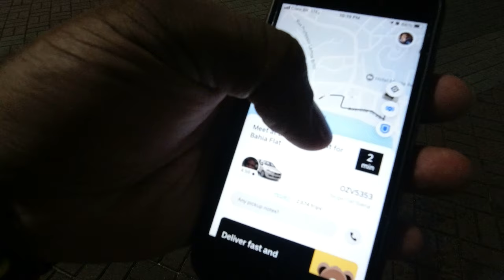They Tried to ROB ME: Salvador, Brazil Nightlife Gone WRONG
In this one we will travel into the night of Salvador, Bahia. Unfortunately, they tried to rob me, however, lets not let that piece ruin the experience. Salvador is a city on the Northeast coast of Brazil with a strong Afro concentration and influence. However, due to outward migration, many of the sons and daughters of this region resettle in other parts of the nation. Join me for a sort journey through the night of Brazil's Salvador, Bahia.

Money Belt | Anti Theft Device